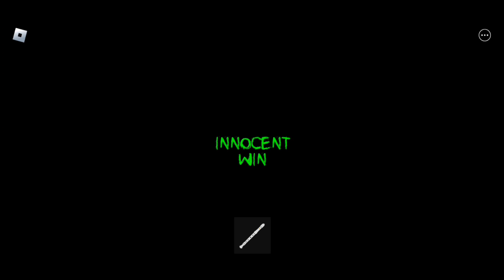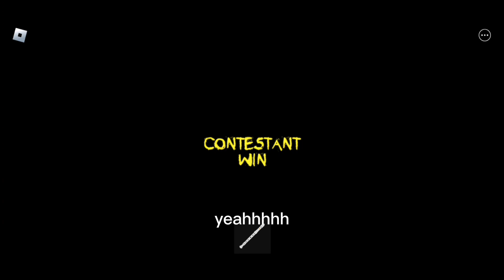PLAYING AS YELLER IN ROBLOX LETHAL ASPIRATION 2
I got three new characters